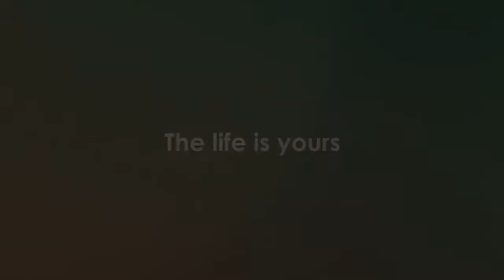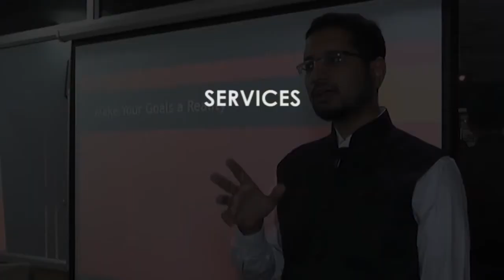WHO IS COACH ABDUL MANNAN ?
This channel contains Motivational videos by Coach Abdul Mannan.

He is a Certified NLP Practitioner & Life Coach. Coach Abdul Mannan is an expert in getting the best out of the people. Usually, in one session of just two hours, his clients see their life is changed 180 degrees in the positive direction. His experience with a variety of clients- from students to businessmen, has made him adept in helping his clients overcoming their challenges of life. As per his own words, he himself started out with a pessimistic and isolated lifestyle. Then a combination of good friends & books took him to a journey of self-development & motivation which climaxed when he became a Certified NLP Practitioner. From then onwards there was no looking back. With 100s of hours of Coaching experience with multiple clients has led him to a Professional in his field. He is an Entrepreneur with a mission to continually impact the lives of millions. Want more free inspirational and motivational content?